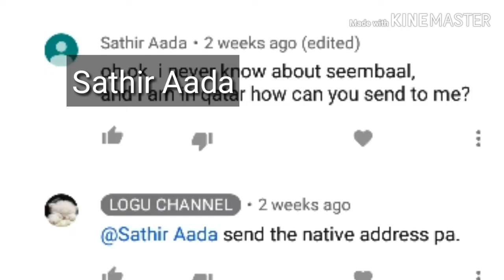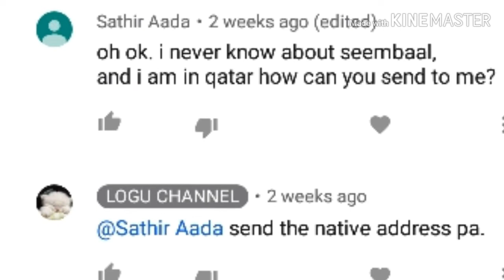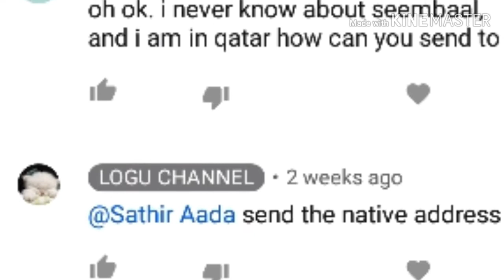எனக்கு Give away Gift வேண்டாம்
Those Good hearted persons
spicy hand
Sathir aada

வாழ்க வளமுடன்🙏